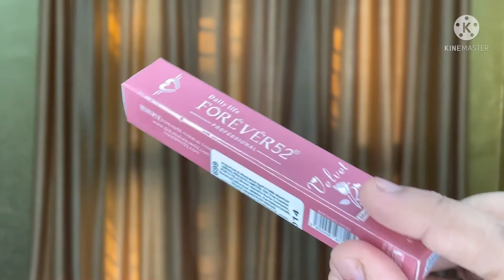Daily life Forever52 velvet matte rose lipstick makeup dailylifeforever52 lipstick || unboxing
Daily life Forever52 velvet matte rose lipstick